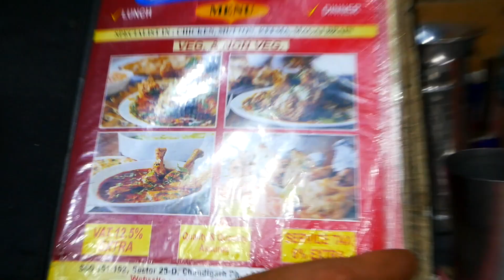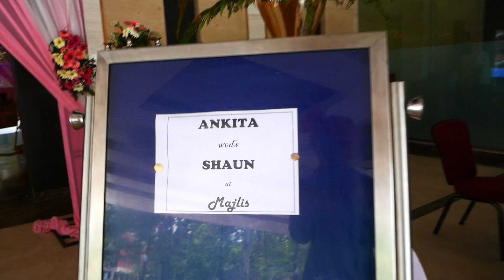EPIC WHITE BOY INDIAN WEDDING!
Back in India after three and half years! Me and V retraced our steps to Delhi where we use to live for one year and celebrated our friend's wedding in Chandigarh. If you want to see some action from traditional Indian wedding and New Delhi city tour, this is the stuff.